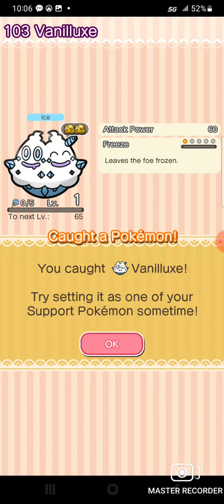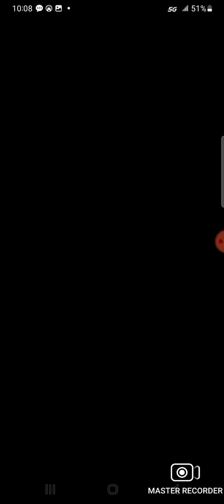Pokemon Shuffle ice area complete part 3